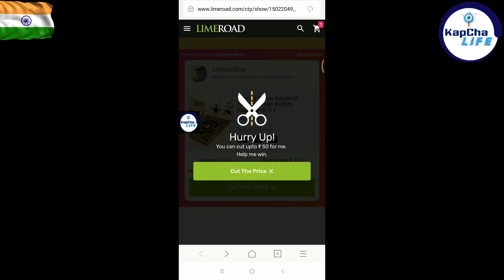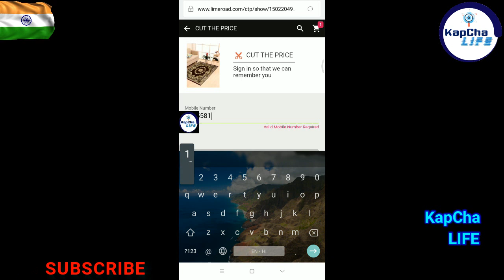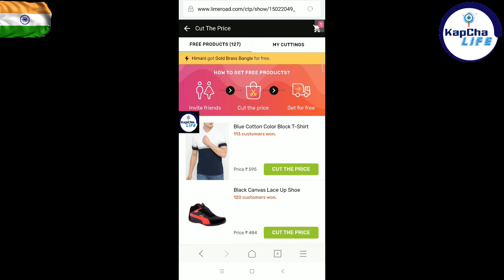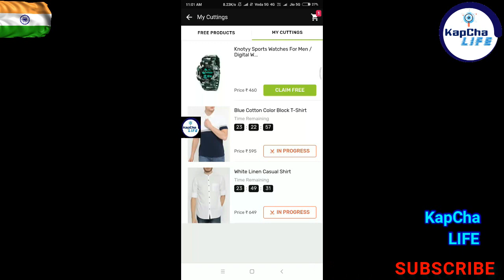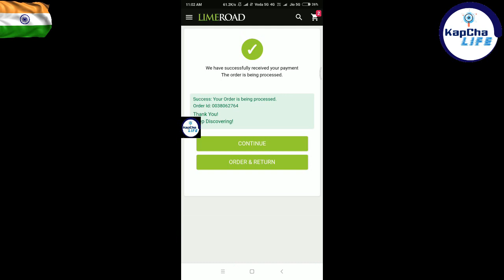FREE Products 2018 LImeRoad app *TRICK* | Todays Tech Deal | Grab Fast 1rs sale | Redmi | kapchalife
COMPLETE PROCESS : HOW TO GET FREE PRODUCTS

Get Free Products just click the links and cut the price same As Price Drop ✔✔✔

2. Click Cut The Price

3. Enter Mobile Number

4. Enter OTP

5. Click free products

6. Choose any product you want to get it free..

7. Share your link and cut price

8. Each click can cut Price (0-100) RS.

9. You can check your progress in my cutting section

Loot Fast!!

(KapChaLife)

(Click the Link wait for 5 seconds if shows Forbidden Error 403 then JUST REFRESH the Forbidden error page or TAP F5 )
Also checkout

"DON BRADMAN CRICKET LATEST REPACK AND IPL2018 ROSTER VIDEOS"

DUAL SIM EXTENDER FOR REDMI AND SMARTPHONES
REDMI CHEAPEST BACK COVER (BLACK)
REDMI TRANSPARENT SILICON COVER (under R-150)
Mi band HRX Edition (Black)

REDMI4/4a  AutoBuy through ANDroid [LATEST] TRICK

LINK USING SCRIPT IN CHROME:-

Xiaomi india,
how to book redmi y2 from phone,
vivo nex vs mi a2,
honorplay review,
best trick for flash sale,
kapcha life,
vivo freedom sale,
xiaomi india,
kapcha,
redmi note 5 pro,
trick to buy vivo v9,
trick to buy 1 rs sale,
kapchalife,
autobuy trick,
xiaomi 4 rs sale,
mi sale 2018,
1rs sale,
1rs flash sale,
Redmi 4rs sale,
Mi sale trick,
honor 1rs sale,
kapcha life,